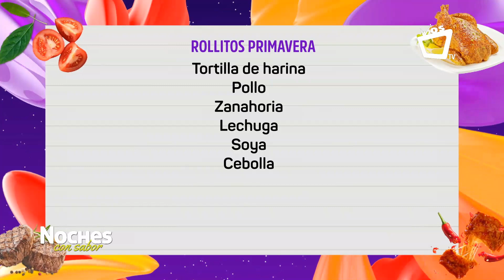Rollitos primavera || Noches con Sabor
Rollitos de primavera chinos. Receta fácil paso a paso.
Consejos y recomendaciones